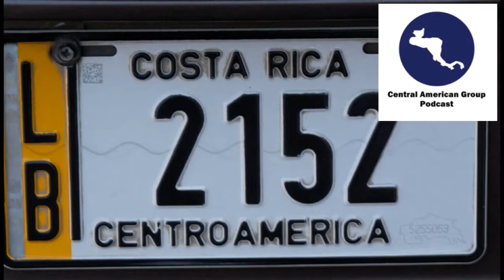Establishing a Manufacturing Facility in Costa Rica